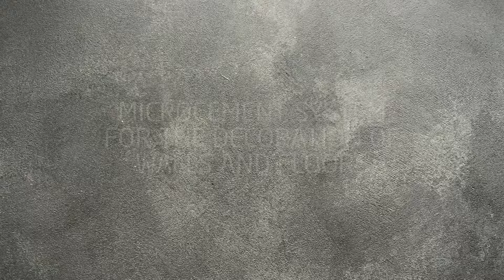Микроцемент WALL2FLOOR EMOZIONALE